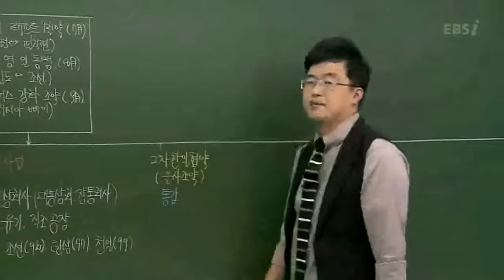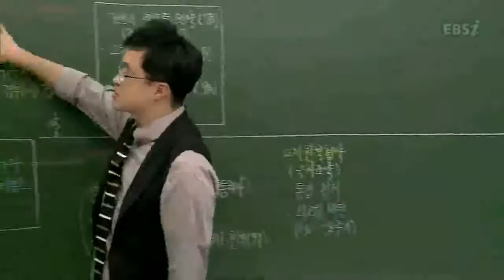EBS(사회탐구)한국사-2차 한일협약(을사조약)이란?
(2012 수능특강)최태성의 한국근현대사20강
2차 한일협약(을사조약)이란?